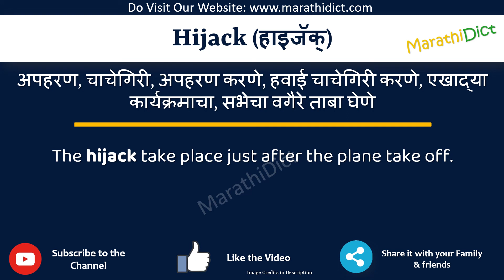Hijack Meaning in Marathi | Hijack म्हणजे काय | Hijack in Marathi Dictionary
या व्हिडिओमध्ये तुम्हाला मराठीत Hijack चा अर्थ समजेल आणि Hijack चा उच्चारही शिकाल. याचा अर्थ तुम्ही Hijack चा अर्थ जाणून घ्याल तसेच Hijack कसे उच्चारता येईल, Hijack म्हणण्याचा योग्य मार्ग कोणता आहे.

तर Hijack शब्द फक्त एका मिनिटात शिका.

उदाहरणांसह Hijack समजून घेऊ.